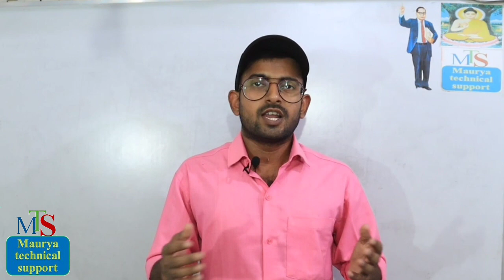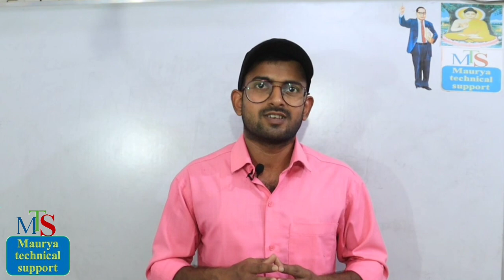लोकसभा का सांसद बनने के लिए कितना पढ़ा लिखा होना चाहिए । Education qualification to become MP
नमस्कार दोस्तों,
          इस वीडियो में हम जानेंगे कि अगर कोई व्यक्ति लोकसभा का सांसद बनना चाहता है | तो वह कम से कम कितना पढ़ा लिखा होना चाहिए |